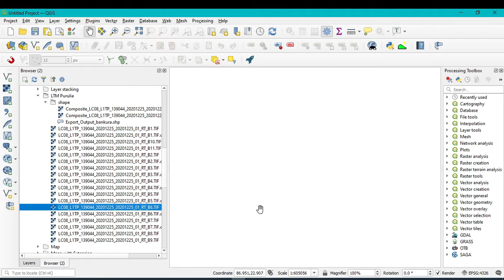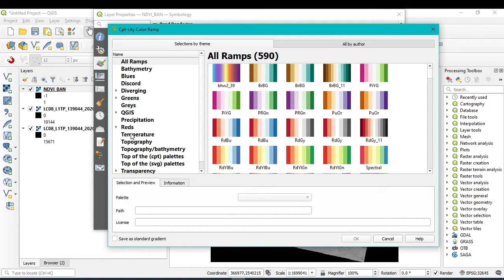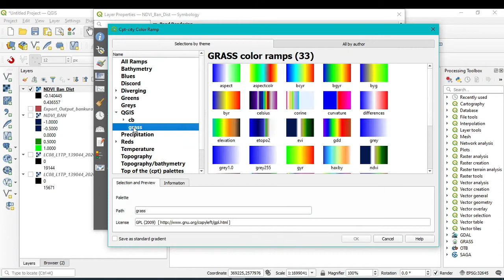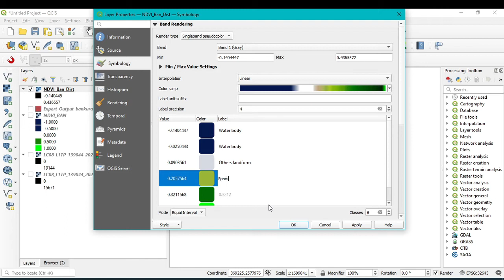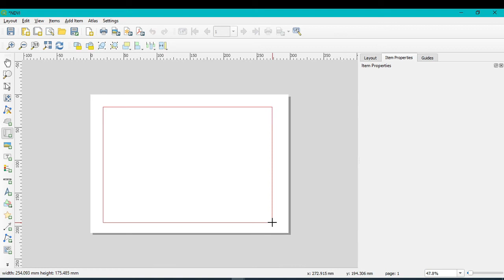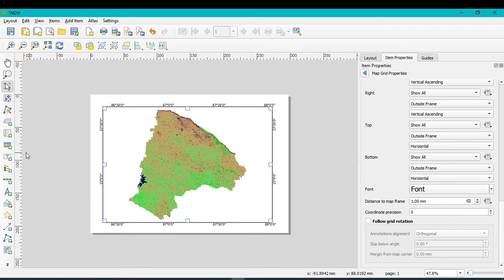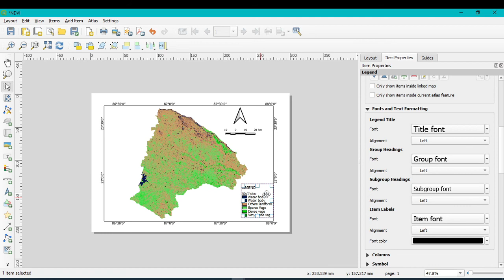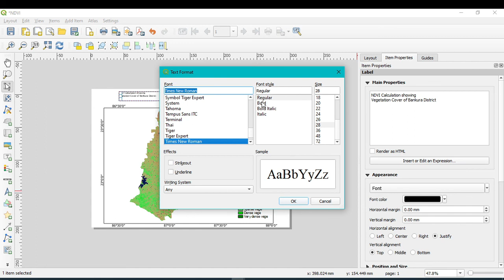NDVI Using Shape file in QGIS II কিউজিআইএস-এ শেপ ফাইল ব্যবহার করে এনডিভিআই II গাছপালা সূচক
In this video we will learn NDVI by using Landsat 8 satellite image in QGIS. It  is a important Gis technique for analysis of different planning and development processes.